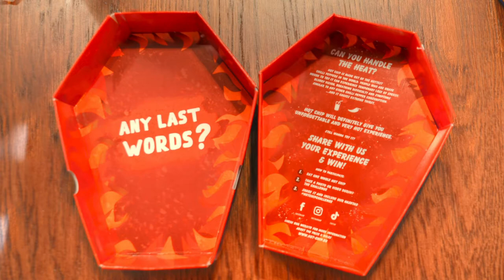HotChipChallenge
Today, I took the HotChipChallenge
1 Hot Chip, 5 Minutes without drinking. Fun fun fun! ;)

"Corn Flour Tortilla Chips spiced with Carolina Reaper and Trinidad Moruga Scorpion Seasoning - one of the hottest chili peppers in the world"